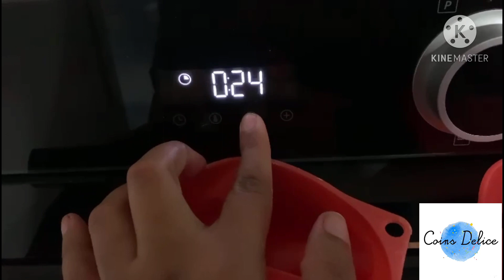Amazing biscuits for all the occasions/صابلي خطير و لذيذ لجميع المناسبات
Biscuit biscuits biscuit cake biscuit recipe
بسكويت اليانسون بسكويت الشوفان بسكويت بسكويت العيد يسكويت جوز الهند بسكويت الشكلاطة  بسكويت النشادر بسكويت الشوفان بسكويت الشاي بسكويته بسكويت التمر

المقادير:
150 كلم دقيق
100 كلم بودرة اللوز
  50 كلم سكر
ملعقة كبيرة من القرفة
ملعقة كبيرة من قشور البرتقال
رشة ملح
كيس واحد خميرة الحلوى
116 كلم عجين اللوز
2 ملاعق كبيرة زيت اللوز
84 ملم حليب
الدقيق الكافي لسطح العمل
سكر الكلاصي للتزيين

دواز اتاي ساهل وبسيط دغيت كيوجد هشيش و كيدوب فالفم 😋،